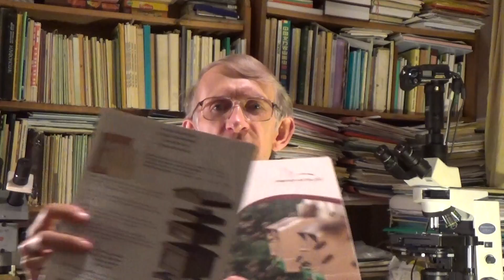Welcome to Apislavia Beekeeping Congress in Mugla, Turkey 2014 !!!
Dear Beekeepers Worldwide!!! You are really Welcome to Apislavia International Beekeeping Congress in Mugla, Turkey on November, 2014 !!!
 4th International Mugla Beekeeping & Pine Honey Congress will be held (concurrently with) 20th Apislavia International Beekeeping Congress, on November 5-9, 2014, in Lykia World Hotel, Oludeniz, in Mugla, Turkey.
Best greetings to Turkish Beekeepers from Ukrainian beekeepers, from Kiev, Ukraine!

RECORDED: Киев, столица Украины.
Best greetings from My Video Channel in the city of Kiev, the capital  Ukraine.

RECORDED:   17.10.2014, Kiev, the capital of UKRAINE.
ЗАПИСАНО:    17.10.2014, Киев, столица Украины.

 4th International Mugla Beekeeping & Pine Honey Congress will be held (concurrently with) 20th Apislavia International Beekeeping Congress, on November 5-9, 2014, in Lykia World Hotel, Oludeniz, in Mugla, Turkey.

Киев, столица Украины.
the city of Kiev, the capital  Ukraine.

84831 Fursov Victor Welcome to Apislavia Mugla Turkey MyVideo 557